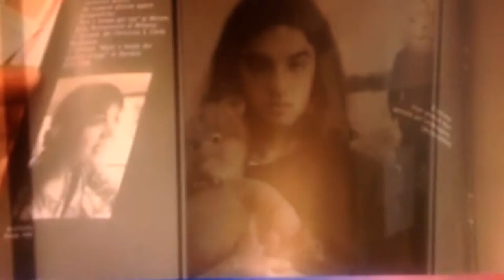MOSTRA FOTOGRAFICA DI CHIARA BARIFFI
Mostra Fotografica di Chiara Bariffi 14-31 agosto 2015, aperta dalle 10 alle 12:30, dalle 16:00 alle 19.
Una giova artista morta in circostanze oscure il 1° dicembre 2002